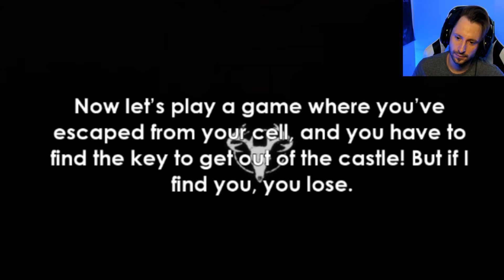My sister is DYING and dad doesn't care. | Intruders (1)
Intruders: Hide and Seek is a first-person stealth game, an intense thriller combining intense psychological terror with the point of view of a defenseless boy.